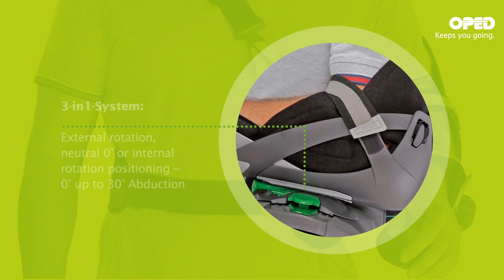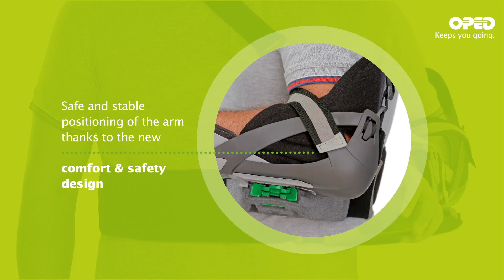Product Features | Shoulder Range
The adjustable OPED products for the shoulder are characterised by their high level of comfort. The injured joint is held securely and stably. The product line was developed for various indications.